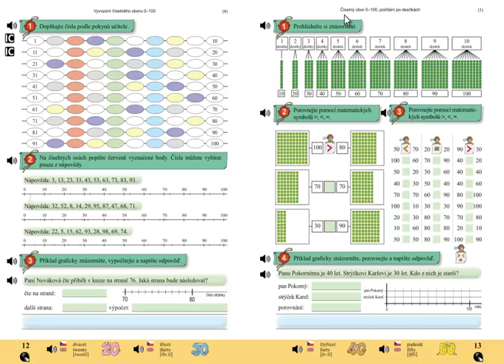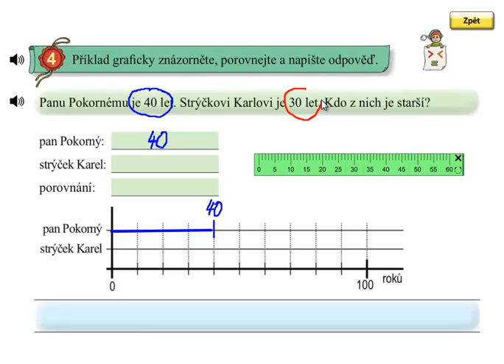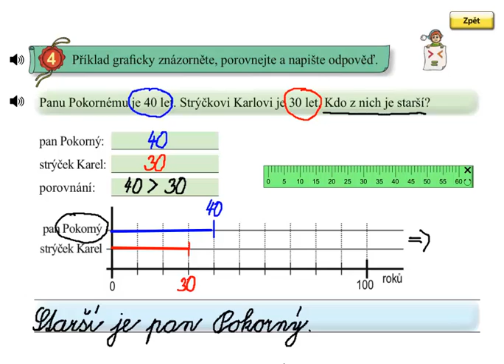Matýskova matematika 5.díl, strana 13, cvičení 4